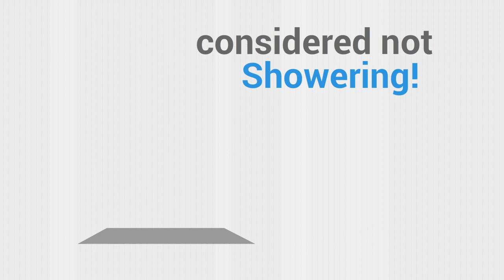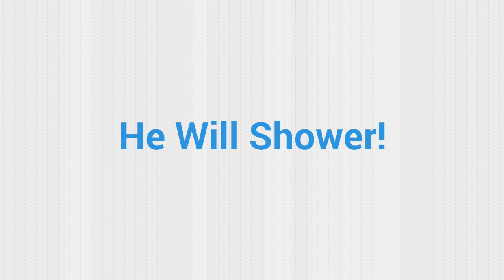24 Hour Plumber Beekman Place NYC Manhattan Emergency Plumbing Service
Service and Repair

Stopped up drain pipes of all types
Any & all types of leaking pipes
Septic tanks pumped out and repaired
Parking lot drains cleaned
TV cameras for pipe inspection
Sewer line repairs and/or installations
Water main line repairs and/or replacements
Back flow preventer certifications, repairs and installations
Septic systems drainfields repaired and/or replaced
Grease traps pumped out and derm approved repairs

New York Drain Cleaning Services

Sewers & Drains
Faucets
Sinks
Toilets
Showers & Tubs
Water Lines/Pipewor
Disposers
Dishwashers
Water Heaters
Septic Tanks

Beekman Place Manhattan Installation, Repair, and Replacement

Pumps
Remodeling
Water Services
Drain Cleaning
Sewer Connections
Water Heaters
Video Inspection of Drains & Sewers
Underground Water & Sewer Breaks
Backflow Preventers
Electronic Leak Detection
Septic System Installation & Repair
Backhoe Service
Underground Utilities

Manhattan New York Lavatories and Sinks

Faucets
Toilets
Water heaters
Garbage disposals
Water filtration systems
Sewer service
Swimming pool pumps, boilers
Water leak repair, water service replacement
Sewer service and/or replacement
Drain pipe video
Backflow preventer testing, repair, installation
Toilet rebuild
Faucet rebuild
Tub, shower, valve rebuild
Shower pan leak testing
Complete Drain and Sewer Cleaning

Simple tips to help you with you plumbing problems should you be a DIY kind of person.

You can not expect to perform any Beekman Place Manhattan New York plumbing repair without having a working knowledge of the basic parts, supplies, and concepts. Familiarize yourself with your home's plumbing system before delving into the job.

Shut-off valves serve a very simple yet important purpose, and that is to stop the flow of water in your plumbing lines. Regardless of what project you are tackling (e.g. a leaky faucet, clogged toilet, etc.), knowing the exact location of these valves and what device they control is vital. In most houses, the majority of these can be found by the water main and the individual fixtures within the home. Depending on how your home's Beekman Place plumbing system was laid out, some valves may be hidden behind specialty access panels. The main shut-off valve is the most important, and there is usually one inside and outside near the water meter.

Many newer homes use PVC for their plumbing lines, copper systems are still very popular. This is an essential plumbing toolkit for everything from quick fixes to retrofits.

If you need assistance or to schedule an on-site inspection, get in touch with our Beekman Place plumbing service experts at The Pampering Plumber.

Shut-off valves serve a very simple yet important purpose, and that is to stop the flow of water in your Beekman Place plumbing lines. In most houses, the majority of these can be found by the water main and the individual fixtures within the home. Depending on how your home's Beekman Place plumbing system was laid out, some valves may be hidden behind specialty access panels. The main shut-off valve is the most important, and there is usually one inside and outside near the water meter.

Many newer homes use PVC for their plumbing lines, copper systems are still very popular.